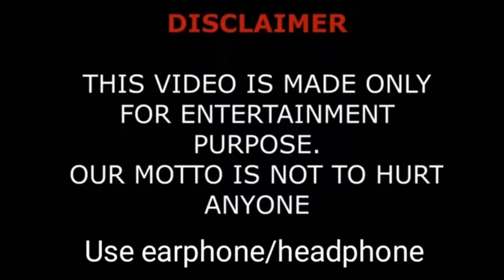The Trick of Life and Love Chinese Drama Cast Real & Ages || Ji Xiao Bing, Jin Wen Xin BY ShowTime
The Trick of Life and Love 2021 Chinese Drama Real Cast And Ages || Ji Xiao Bing, Jin Wen Xin, Shi Ming Ze, Peng Bi Yao, Yang Yi, Felix Xu, He Xing Yu, 季肖冰, 金雯昕 BY ShowTime

Drama: The Trick of Life and Love
Native Title: 机智的恋爱生活
Also Known As: Hu li de lang man shi , Fox Romance , 狐狸的浪漫史 , Ji Zhi De Lian Ai Sheng Huo
Director: Li Yan Qian
Genres: Business, Romance, Life, Drama
Country: China
Episodes: 32
Aired: May 26, 2021 - Jul 2, 2021
Aired On: Wednesday, Thursday, Friday
Original Network: Mango TV, Mango TV
Duration: 30 min.
Content Rating: Not Yet Rated

When you happen to save the man that annoyed you the most and he wakes up with amnesia, what kind of love-hate relationship will it bring? Domineering CEO Ning Cheng Ming has a reputation for being a professor from hell. After a mysterious car accident, he is saved by Li Qian, a person that he hasn't seen in years. They were enemies. She was a witty student and now an all-around secretary.

Cover Topic:
The Trick of Life and Love ep 1 eng sub
The Trick of Life and Love ep 3 eng sub
The Trick of Life and Love ep 7 eng sub
The Trick of Life and Love ep 15 eng sub
The Trick of Life and Love ep 25 eng sub
The Trick of Life and Love ep 32 eng sub
Fox Romance ep 1 eng sub
机智的恋爱生活 ep 1 eng sub
The Trick of Life and Love Season 1 Eng Sub
Chinese Drama The Trick of Life and Love 2021 Eng Sub
The Trick of Life and Love Chinese Drama 2021 Eng Sub